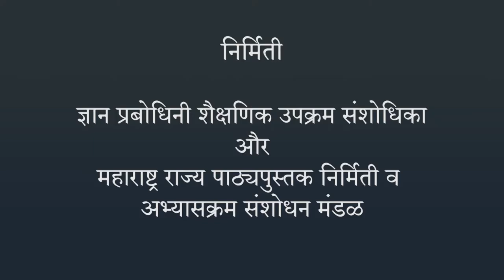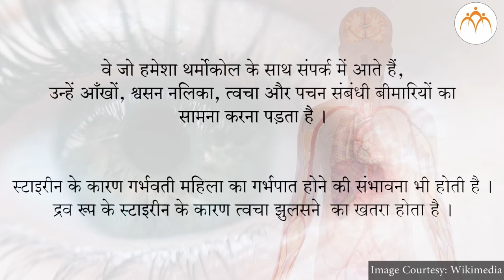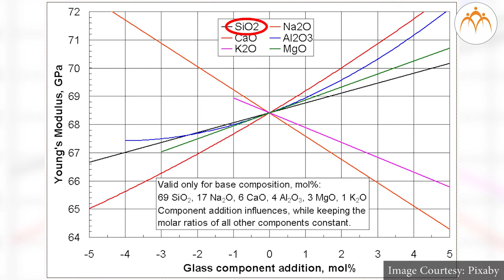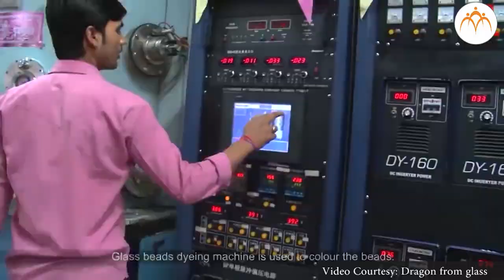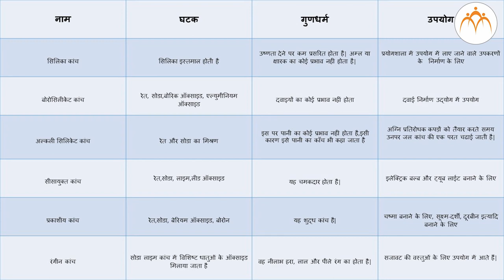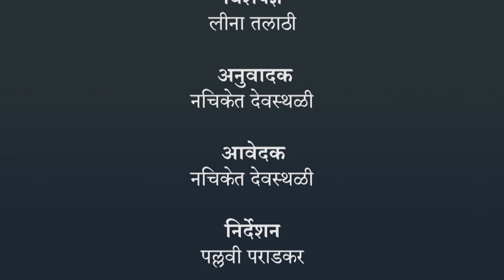मानवनिर्मित पदार्थ - भाग 2 (हिंदी)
मानवनिर्मित पदार्थ , मानवनिर्मित पदार्थ - भाग 2, 8th,Science,Jnana Prabodhini,Maharashtra Board,